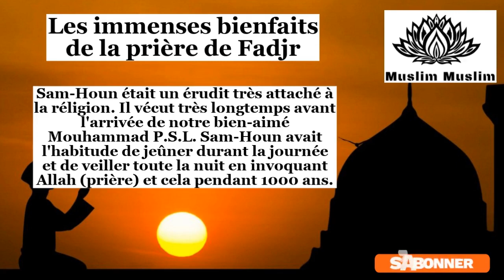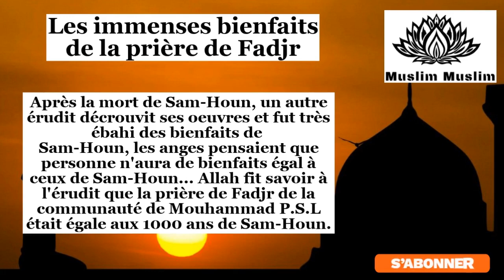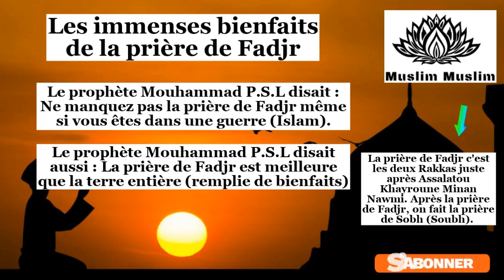DEUX RAKKAS QUI VALENT PLUS QUE LA TERRE ET SON CONTENU. BIENFAITS PRIERE DE FADJR. OUSTAZ HADY....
DEUX RAKKAS QUI VALENT PLUS QUE LA TERRE ET SON CONTENU. BIENFAITS PRIERE DE FADJR. OUSTAZ HADY NIASS.